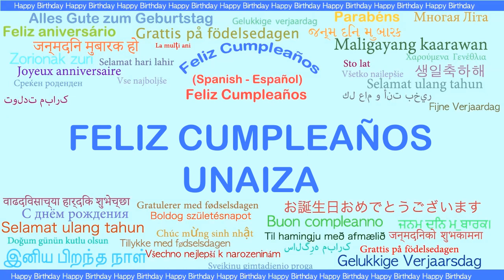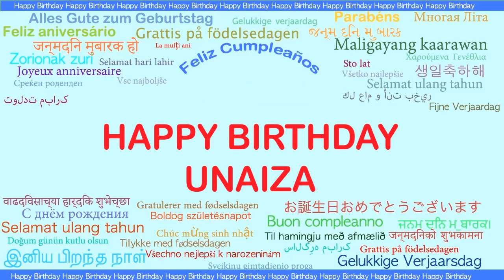Unaiza Languages Idiomas - Happy Birthday